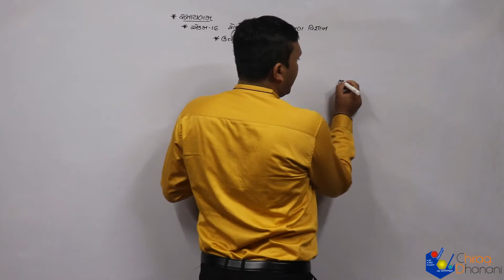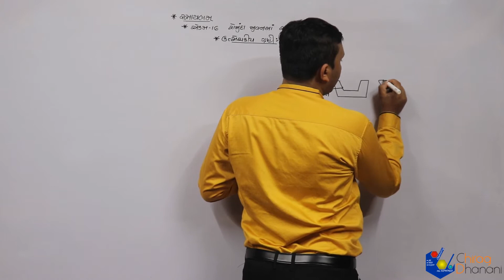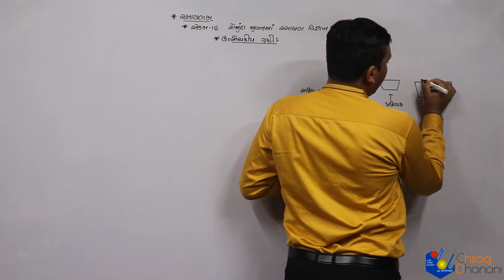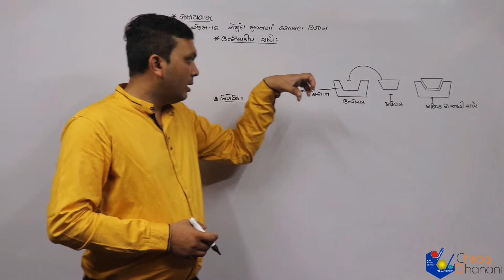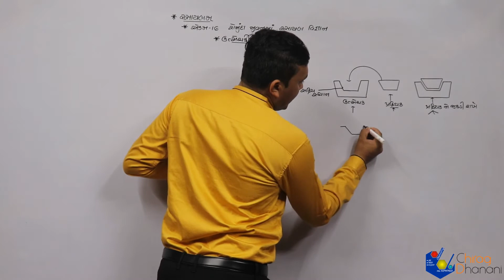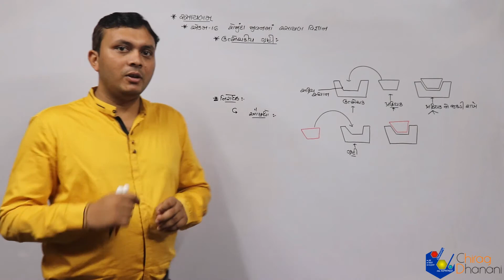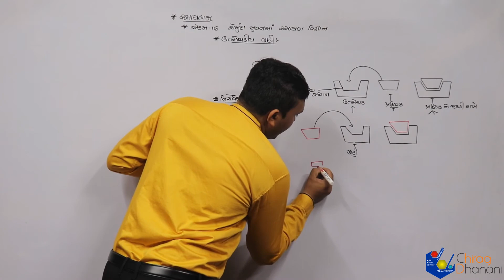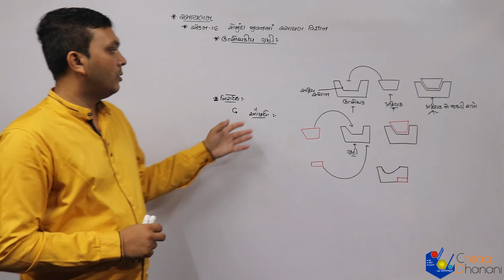12 sciences | રોજીંદા જીવન માં રસાયણ વિજ્ઞાન | Lac- 3 | ઉત્સેચકીય-ગ્રાહી પદાર્થો | Chemistry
12th science, NCERT, Syllabus
ઉત્સેચકીય-ગ્રાહી પદાર્થો
chemistry in routine life in Gujarati